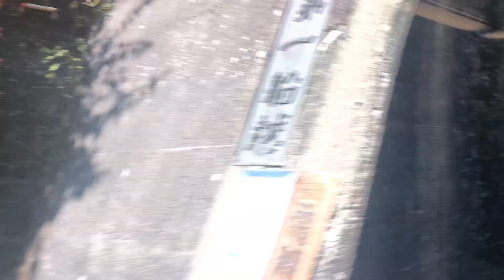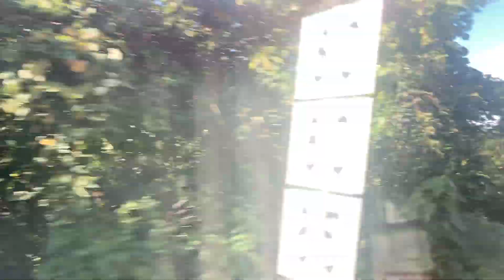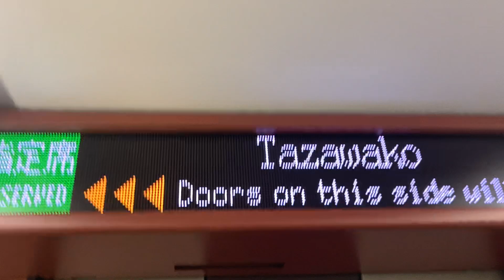新幹線こまち95号E6系 車窓 盛岡→田沢湖/ 秋田新幹線 盛岡758発(秋田行)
このあとバスや遊覧船で田沢湖を回ります。
1.日本高速縦断ツアー
2.全都道府県くまなく巡回ツアー